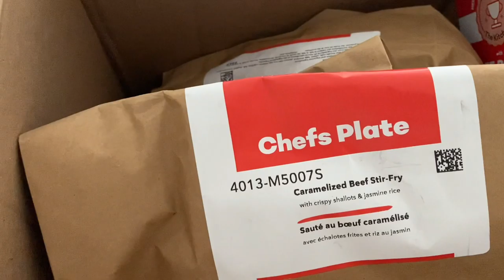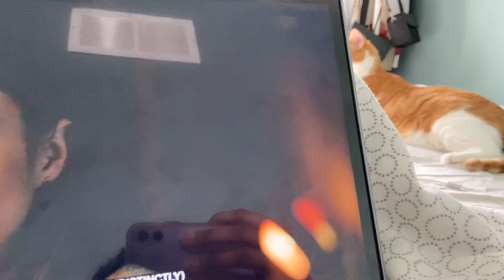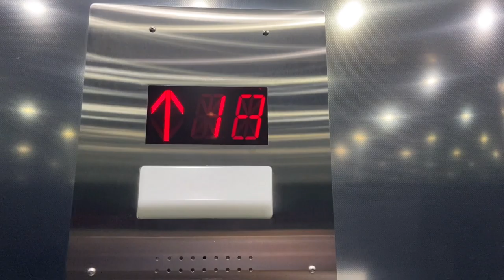VLOG 8 | making a mini skirt | cooking potatoes all week | job interviews | Toronto video shoot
Hello! I'm excited to share my week with you! I started out by constructing a mini skirt for my friend's party! I also made mashed potatoes and breakfast potatoes! I ended the week going to a video shoot in Toronto where I modelled one of my friend's designs! I hope you enjoy this video! xo

Love
Tatoosie :)

Music